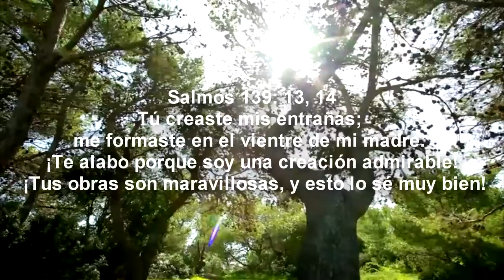SHARE IT DIRCE TEMA ESPECIAL